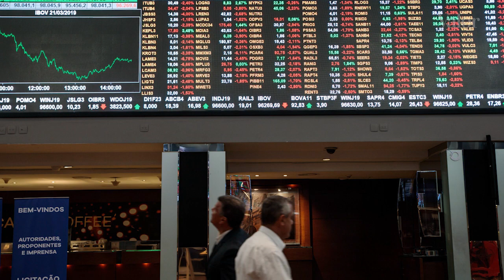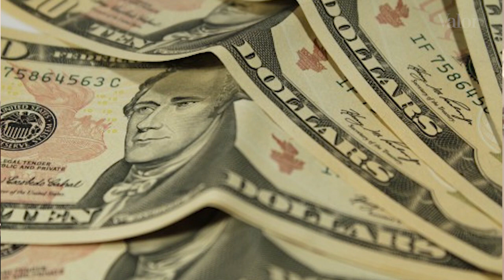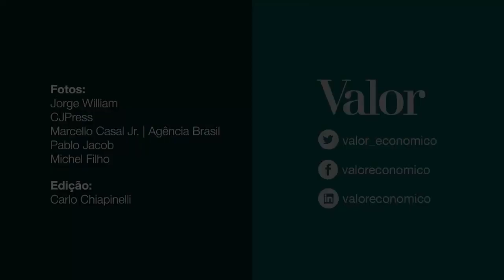Demissão de Moro piora crise política e faz mercados derreterem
Preocupação com retrocesso da agenda econômica leva dólar pra cima dos R$ 5,70.

Leia mais:
Ibovespa cai 5,45% em meio a crise política e saída de Moro

Dólar fecha em R$ 5,65 com BC limitando efeito de saída de Moro

Bolsas de NY fecham em alta, mas não conseguem reverter perdas da semana